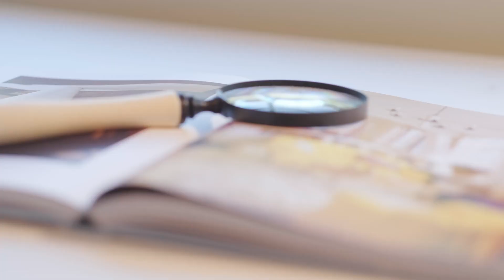Just Listed!! 7493 Flagstone Dr, Pleasanton CA | Muirwood neighborhood by Cooper Eisenmann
WALKING DISTANCE TO TOP RATED SCHOOLS AND MUIRWOOD PARK. This spacious 2,004 sqft 4 bed 2 bath home is located in the highly desirable Highland Oaks/Muirwood community of Westside Pleasanton. This home has seen tasteful upgrades throughout including an updated kitchen, new appliances, a fully remodeled primary bath with walk in closet, an updated hall bath, and a reimagined backyard space complete with an air conditioned backyard shed which was home to a private wine bottling/storage space. The home itself sits just 4 houses away from Muirwood Park and a 5 minute walk to Lydikson Elementary school. The Stoneridge Mall, Foothill HS, Lucky Supermarket, the 680 on-ramp, and Hart Middle School are all within a 5 minute drive as well. This home is move in ready and is sure to bring many years of love and enjoyment to its new family.

Easily book a slot on my Calendar to interview me or get ANY questions answered!